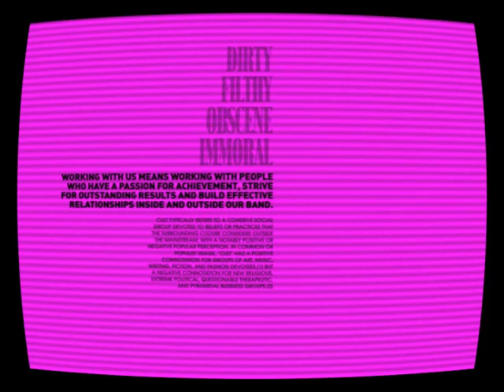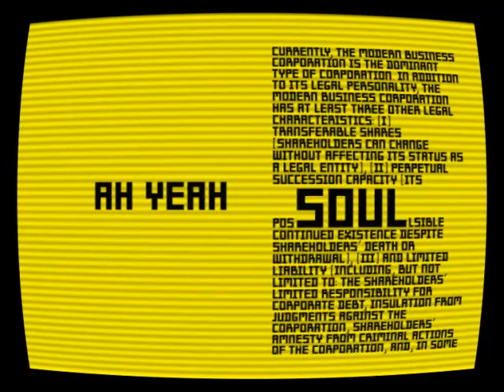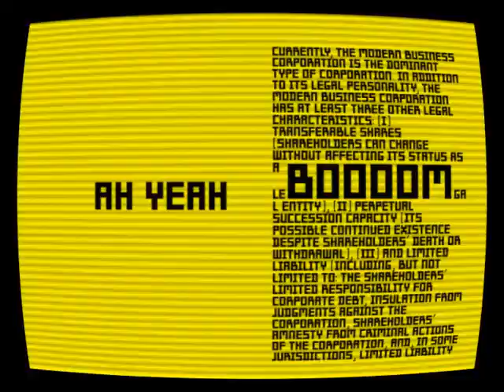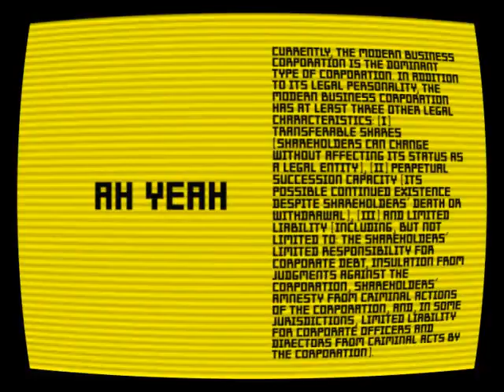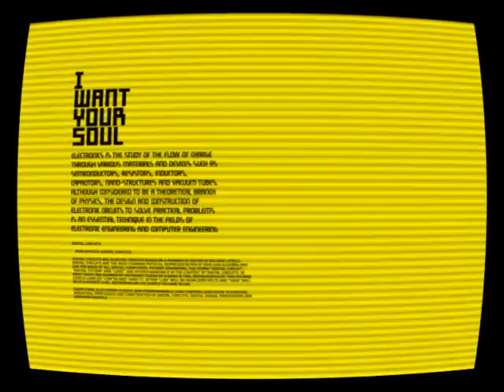I Want Your Soul - Dirty Laundry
Here's one of our favourite videos from the Intergalactic Video  Show!